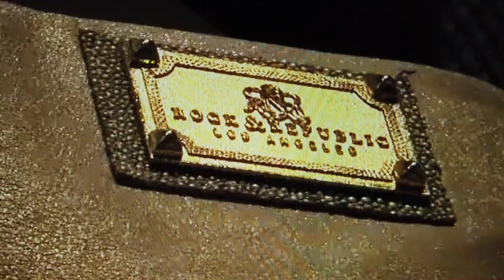Los 10 maillots ciclistas más feos de la historia: equipaciones aterradoras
La nueva imagen del AG2R Citroën en 2021 es la gota que colma el vaso 😂. Te presento una selección particular con los maillots ciclistas más feos de la historia reciente del ciclismo.

Estoy preparando la segunda parte de este Top10.  ¿Me ayudas? ¿Cuál es la equipación ciclista que no puedes ni ver?

Si te ha gustado este vídeo, dale al "Me gusta" y compártelo 🙏🏻 👍